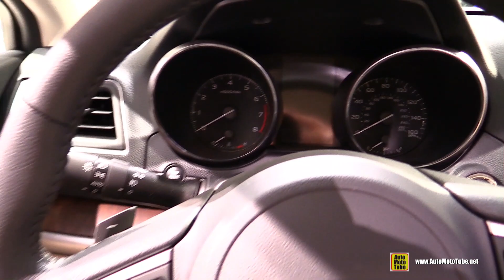2015 Subaru Outback 3.6R AWD - Exterior and Interior Walkaround - 2014 LA Auto Show